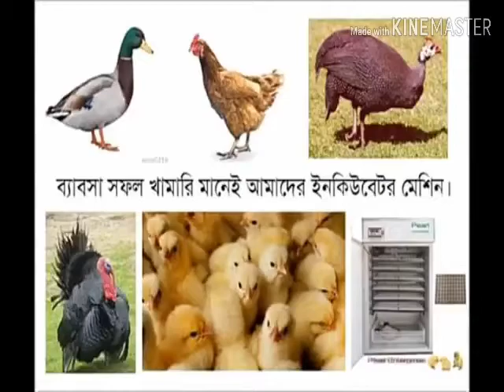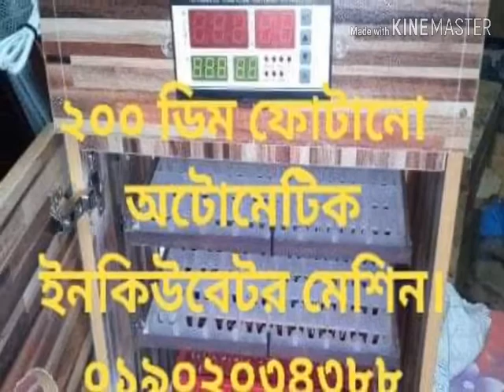egg Incubator ডিম ফোটানর যন্ত্র BD incubator